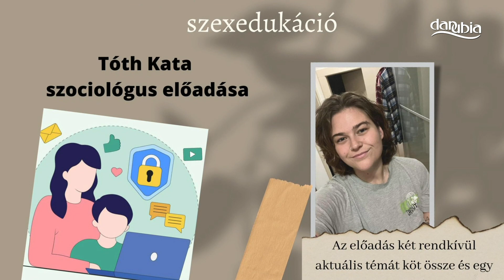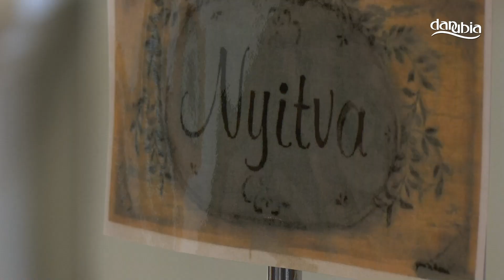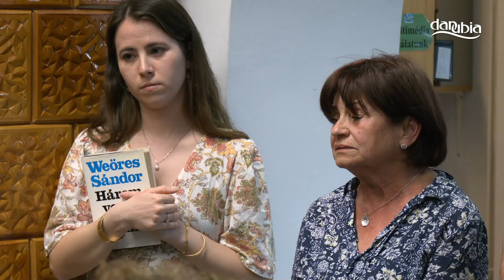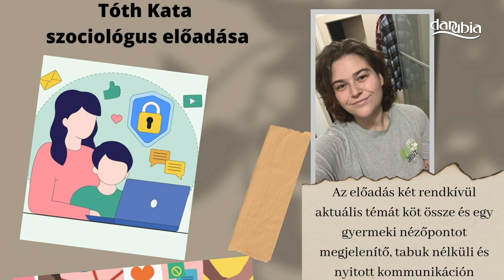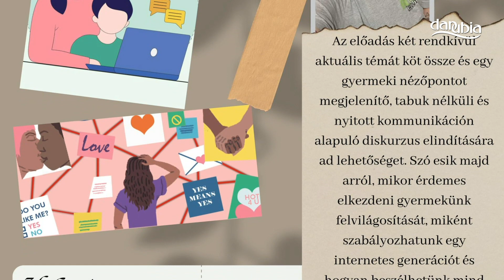Hírek - 2024. április 12.